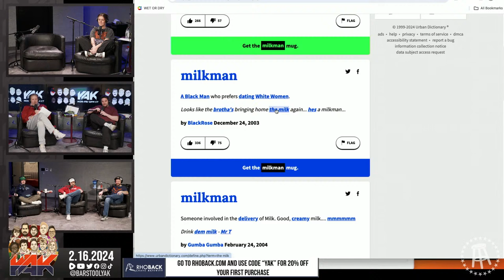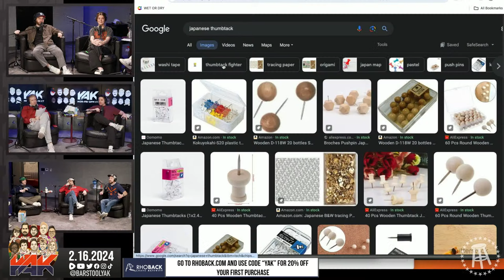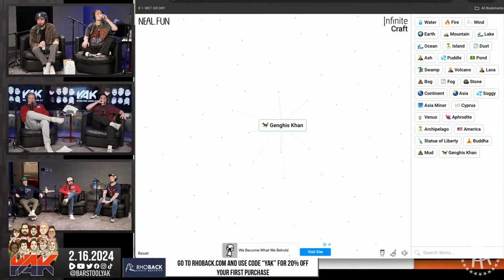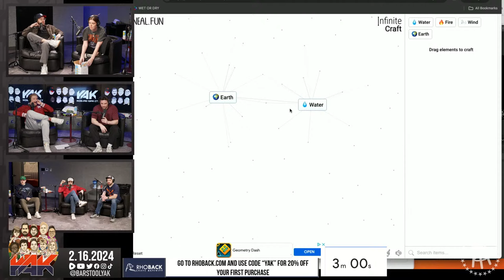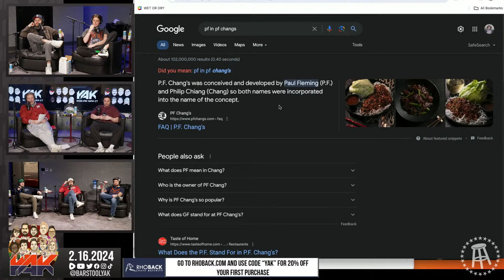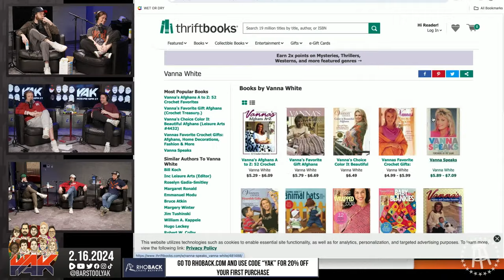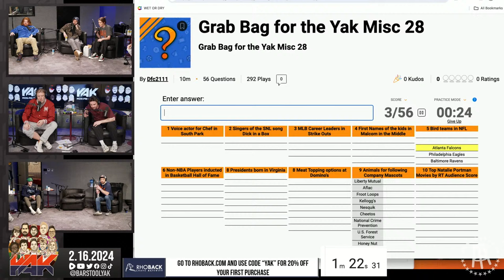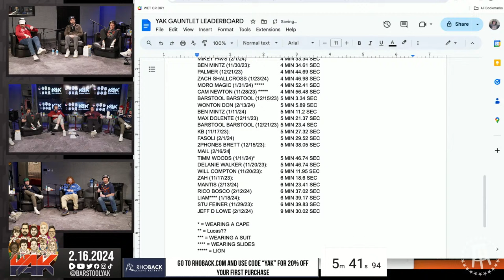Nick Devises a New Game for Fun Friday | The Yak 2-16-24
NASCAR: Tune-In to watch the DAYTONA 500 this Sunday, February 18th at 2:30 PM ET on FOX!

Always has.